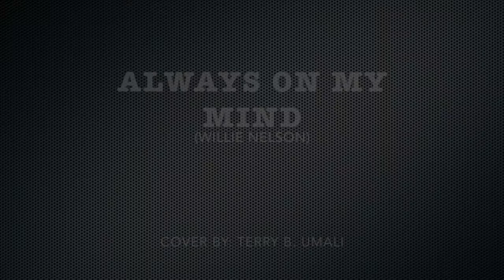Always On My Mind (Willie Nelson) - Cover by Terry B. Umali. Presented by MEGABYTES MUSIC.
From Pasay City Philippines